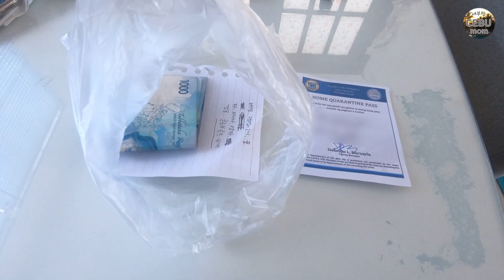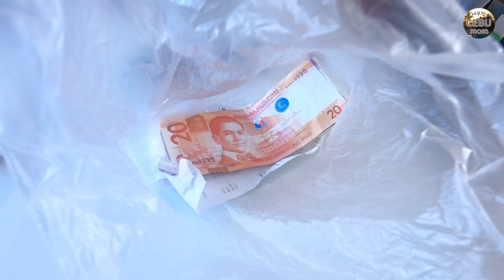필리핀 세부 격리강화로 인한 집콕생활 13~15일차/ 먹는게 남는거다! [세부맘]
지갑은 가벼워져가는데,
몸은 무거워져가는
집콕생활~
헐렁하던 옷들이 꽉~ 낍니다 ㅠㅠ

🏡 0.5박 게스트 하우스 🏡
(공항픽업 + 0.5박 3룸 하우스 독채)
(1박씩도 가능합니다)
      CEBUMOM2019

🥳 호핑/체험다이빙/헬멧다이빙
      오슬롭 고래상어/ 가와산 캐녀닝
      /모알보알/ 파라셀링/
      보홀 호핑투어  등...
☎️ 여행관련 문의 카톡 아이디:
      SA3324039

💙 [회원]가입으로 발생하는
     수익금은 영상 제작에 재투자
     되고 있습니다. 회원이 되시면
     세부맘 가족의 별도 영상 및
     사진을 공유 받으실수 있습니다.